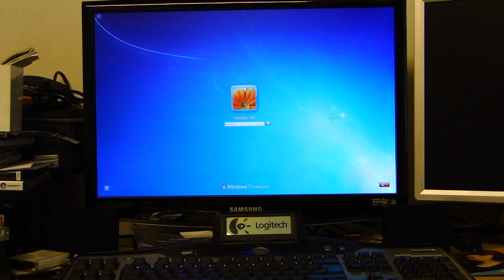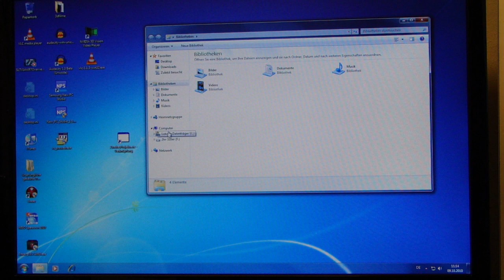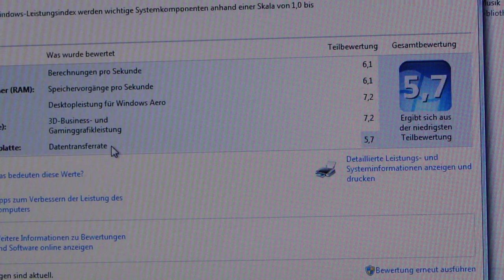OCZ Revodrive SSD 120GB PCI-E - Film 05 von 14 - Leistungsindex vorher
OCZ Revodrive SSD 120GB PCI-E einbau in ein ASUS P5WDH Deluxe Mainboard.